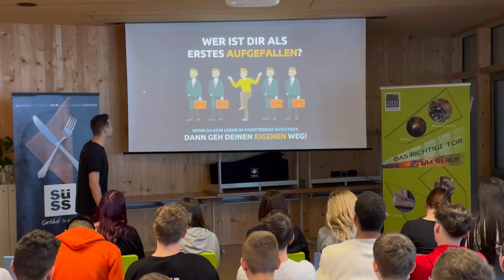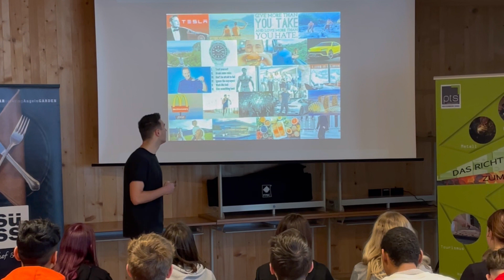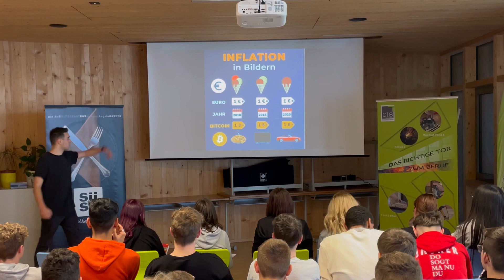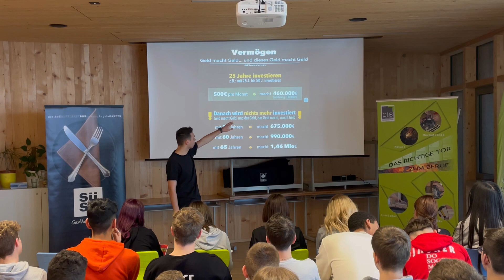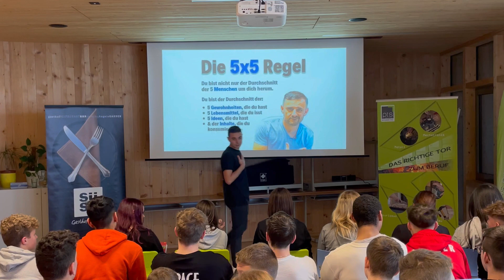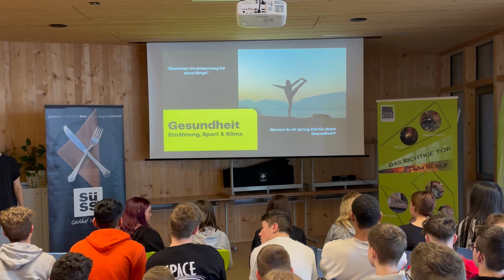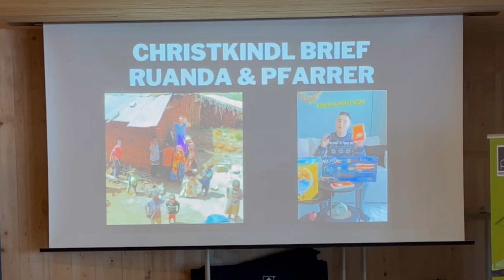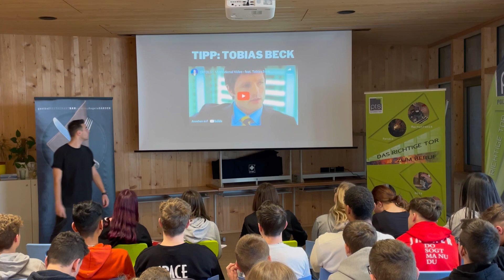must see mit 18. Jahren! Diesen Persönlichkeits Vortrag musst du in deiner Jugend gesehen haben!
Ich durfte diesen Vortrag öffentlich an einer Schule halten von Jugendlichen.
Ich hoffe auch dich damit inspirieren zu können.

Weil Persöhnlichkeitsbildung wichtig ist!

Meine Buch Tipps

Instagram follow könnte lustig werden :) und hilfreich!